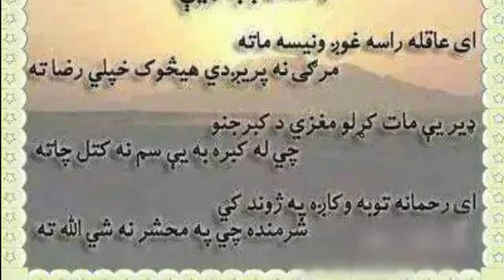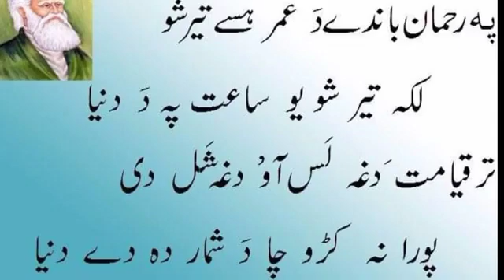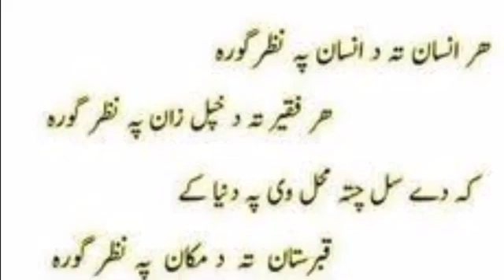Rahman baba Sherona